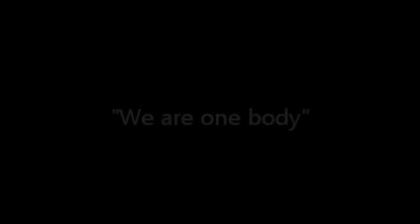We are one body, one body in Christ; and we do not stand alone.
WE ARE ONE BODY

We are one body, one body in Christ;
and we do not stand alone.
and he came that we might have life.

When you eat my body and you drink my blood,
I will live in you and you will live in my love.

Can you hear them crying, can you feel their pain?
Will you feed my hungry, will you help my lame?
See the unborn baby, the forgotten one,
they are not forsaken, they are not unloved.

I am the Way, the Truth, the Life, I am the Final Sacrifice,
I am the Way, the Truth, the Life;
he who believes in me will have eternal life.
(to Verse 4)

I have come, your Savior, that you might have life,
through the tears and sorrow, through the toils and strife.
Listen when I call you, for I know your need,
come to me, your shepherd, for my flock I feed.

At the name of Jesus ev'ry knee shall bend;
Jesus is the Lord and he will come again.

On the rock of Peter, see my Church I build.
Come receive my spirit, with my gifts be filled.
For you are my body, you're my hands and feet.
Speak my word of life to ev'ryone you meet.